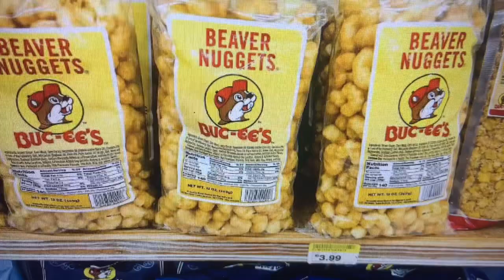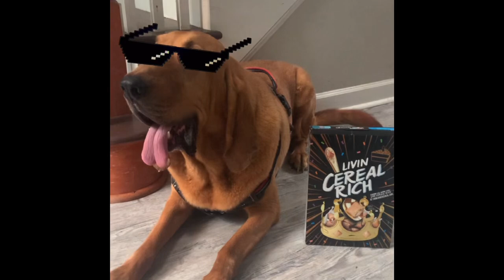The duck and the dog part 5